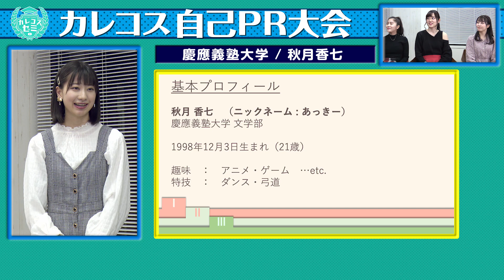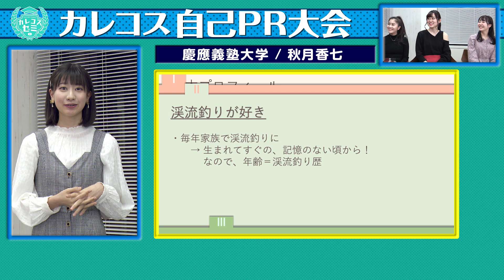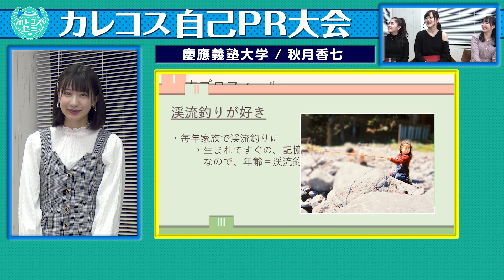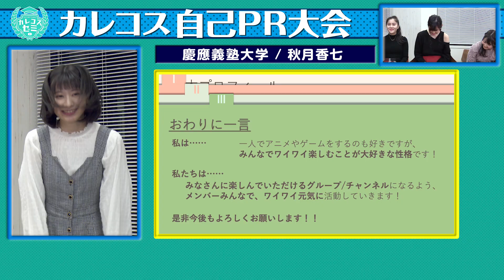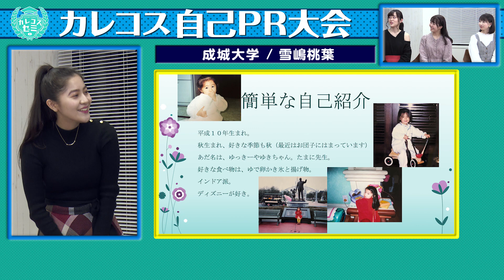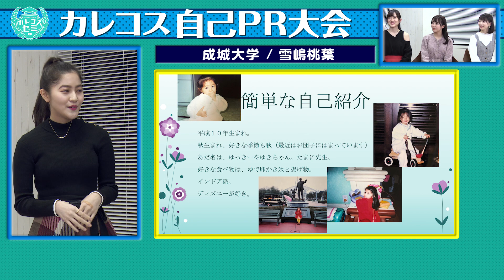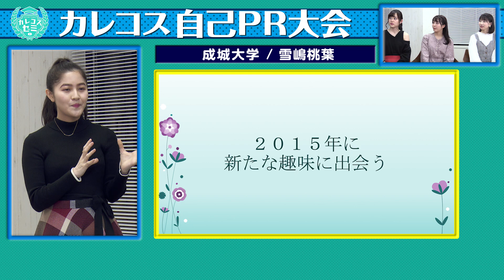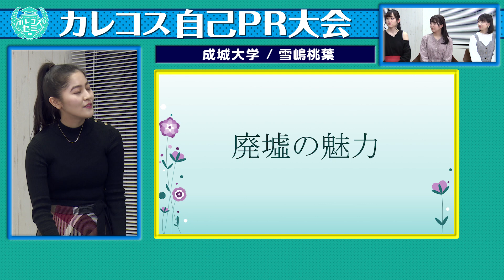【カレコスゼミ】#41 自己PR大会 Part.2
メンバーが自らの性格や特技をプレゼン形式で発表する自己PR大会の続きです！

▶カレッジ・コスモスとは？
カレッジ・コスモスは現役大学生を中心に結成されたアイドルグループで
大学での学びを活かしながら幅広く活動しています！

▶番組内容
カレッジ・コスモスのメンバーがYoutubeでおなじみのチャレンジ企画やまったりトークなど様々な企画に挑戦する番組です！
番組配信は金曜日！
カレッジ・コスモス